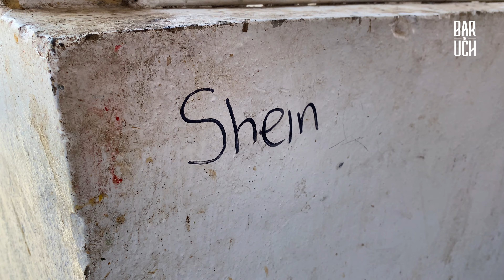Los MERCADOS de GTO capital 😱🥒🍗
Nuevo video, ojala que realmente les guste! No se olviden de checar los siguientes links para más contenido y apoyo a este creador, saludos!